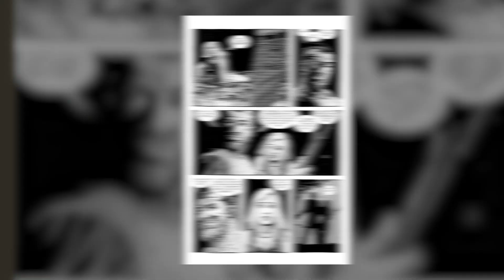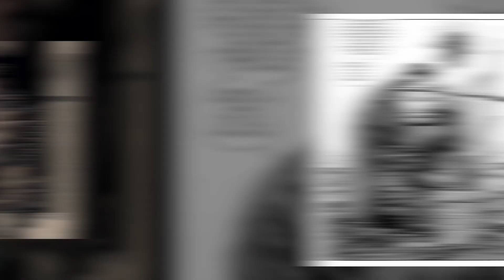Walking Dead Season 10 Ending Explained! (10x22 "Here's Negan")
Play The Walking Dead Survivors by clicking the link! Checkout the latest information of TWDSurvivors Here: Twitter Instagram YouTube

The season finale for the extended season of The Walking Dead titled “Here’s Negan” finally gave us the origin story for our favorite charismatic villain. But how does Negan’s past on the series differ from his comic book origin? What changes were made by the show’s writers that added more depth to the character? Tommy Bechtold takes us through all these changes, including a big alteration to Negan’s fate in the comics that could make its way to the television series.

Brendan Langdon
Cody Anderson
Dan Woodson
LookNoHands
Karen Wang
O. Grometto
Pony Stark
Rick Denmon
RXJedi

Producer: Zach Huddleston
Producer: Brandon Barrick
Written by: Erik Voss
Post Production Supervisor: John Costa